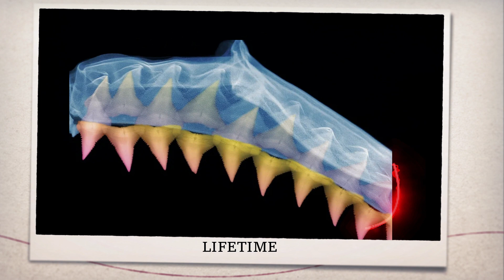The Mystery of Megalodon’s Extinction What Wiped Out the Biggest Shark Ever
Hello and Welcome to Fact Freezer . This video is about  The Mystery of Megalodon’s Extinction

Have you ever wondered what happened to the Megalodon, the largest and most powerful shark that ever lived? How did it go from ruling the oceans for millions of years to disappearing without a trace?

                         This video is all about Megalodon facts and Megalodon mystery. You will learn about the Megalodon’s size, diet, behavior, and enemies. You will also discover how the Megalodon went extinct and what factors contributed to its downfall. And you will see how the Megalodon’s extinction affected the blue whale and other marine life. If you are interested in Megalodon vs. blue whale or Megalodon vs. anything else, this video is for you!